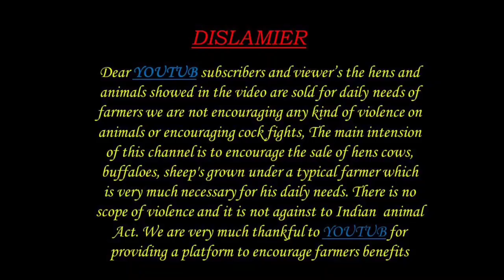SHEEP KIDS AVAILABLE 9014519679